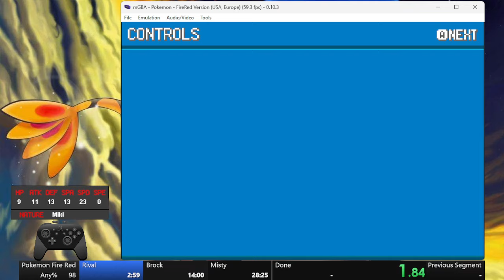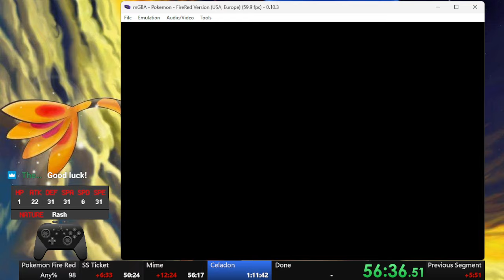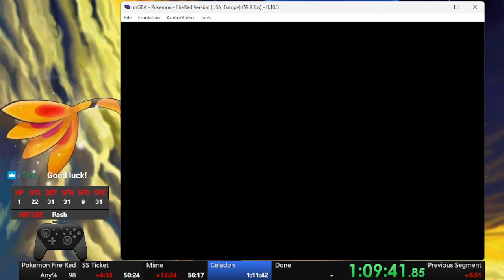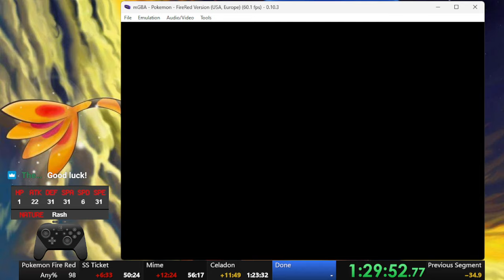Pokemon Fire Red Any% Glitched | 1:42:24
First Any% Glitched completion (but should have been my 3rd). Got Growl RNG on Rival 1, a cutter that wouldn't get in the ball, a pretty brutal abra segment, 2 Dugtrio encounters, and a Mime that wouldn't listen... This could have definitely been sub 1:40. Next run, I will go no early bubble if possible, and I guess just try to have better overall Abra and Mime RNG.